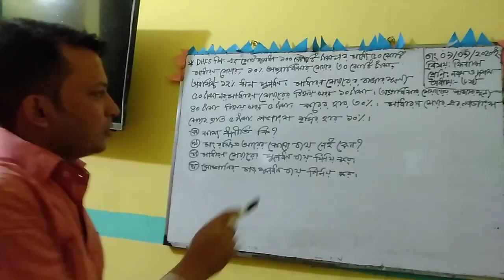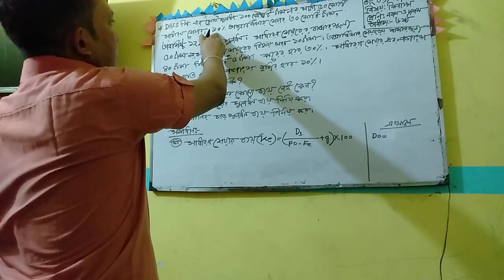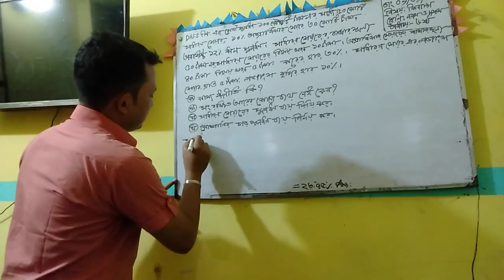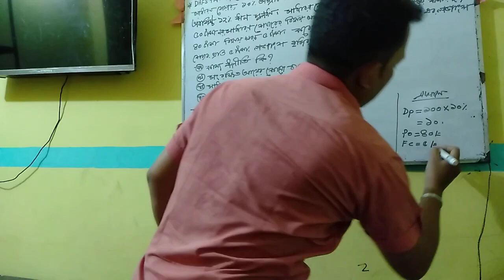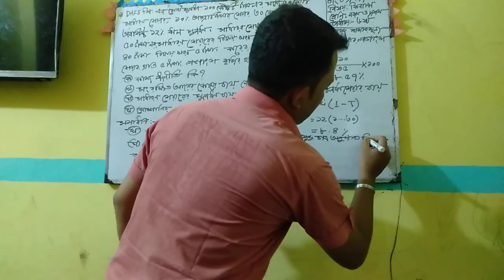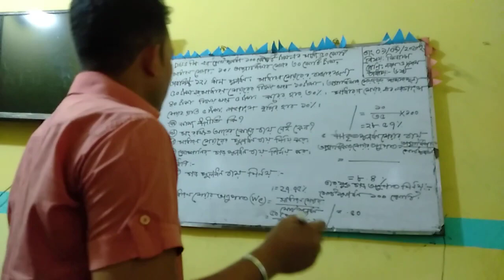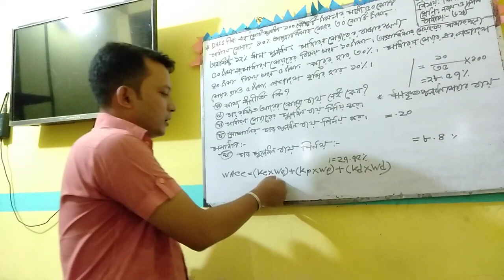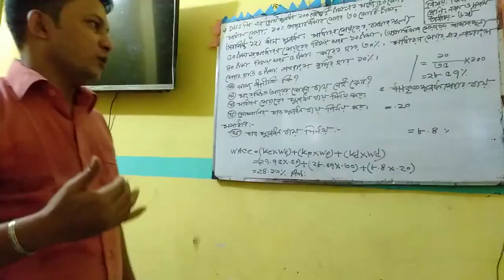নবম ও দশম শ্রেণি ফিন্যান্স ও ব্যাংকিং অধ্যায় ষষ্ঠ মূলধন ব্যয়|| finance | SSC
নবম ও দশম শ্রেণি ফিন্যান্স ও ব্যাংকিং অধ্যায় ষষ্ঠ মূলধন ব্যয়।। আলোচনা লোকমানসার || finance | SSC